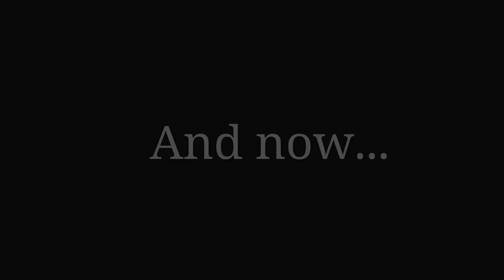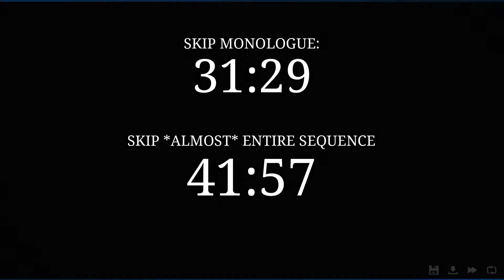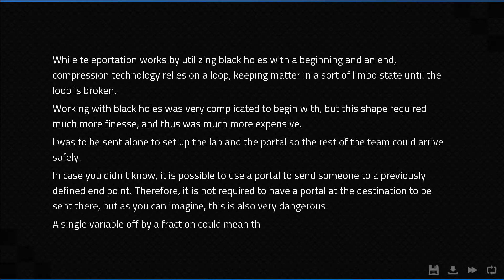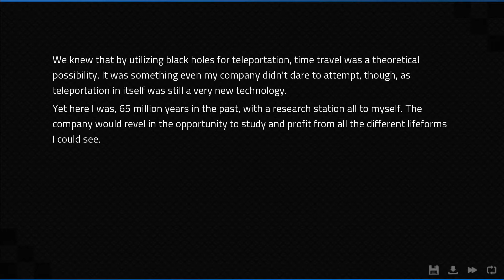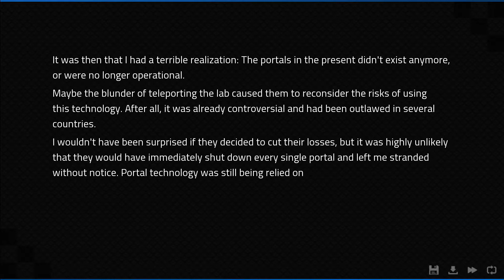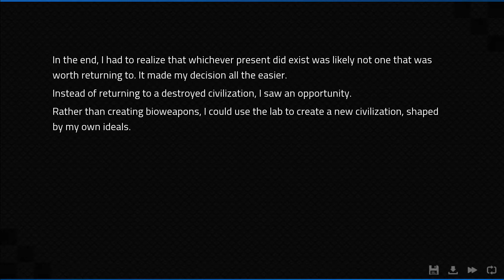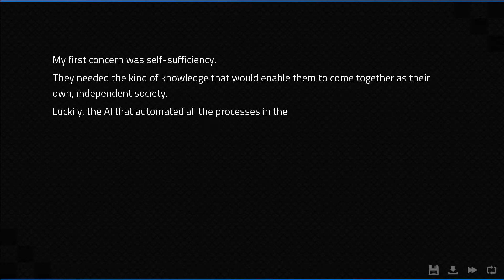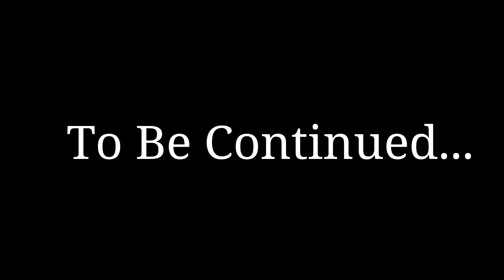Angels with Scaly Wings Ep.2 | Rollercoaster or Pitfall of emotions?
The dragons are back for the second episode, however more regrettably so are the aliens. I will have it fixed for the next video, but being the same session it's kind of stuck in this recording.

This episode the plot truly thickens as I visit a new crime scene and get exposition dumped for nearly half the video time DX. Regardless, by the time we venture into this once again, we'll have a new catastrophe to deal with...